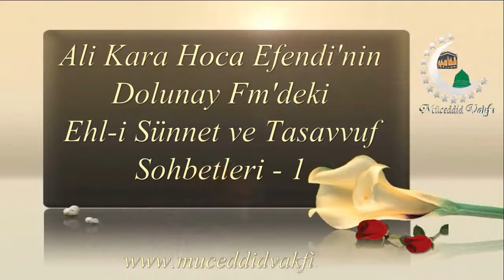Ali Kara Hoca Efendi'nin Dolunay fm'deki Ehli Sünnet ve Tasavvuf Sohbetleri 1